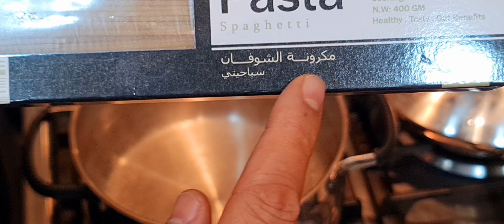صحي ولذيذ | شرائح اللحم 🥩 مع السلطه 🥗 والمكرونه بالشوفان 🍝 وبدون نقطة زيت!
الأكل الصحي كما يجب أن يكون بدون أي نقطه زيت أو سمنه وشهي جدااااا
شرائح اللحم مع السلطه والمكرونه بالشوفان 👌
هاخليكي ملكه في مطبخك 👑
محمد_حامد شيف مصري. أكسبته سمعته كشيف مبتكر شهرة عربية وعالمية ، ولديه ملايين المتابعين على منصات التواصل الاجتماعي
قدم الشيف محمد حامد العديد من الأطباق من مختلف المطابخ العربية والعالمية ، من خلال مقاطع فيديو احترافية عبر حساباتها المختلفة على مواقع التواصل الاجتماعي.

Mohamed_Hamed is an Egyptian chef. His reputation as an innovative chef has earned him Arab and international fame, with millions of followers on social media platforms.
Chef Mohamed Hamed presented many dishes from various Arab and international kitchens, through professional video clips through her various accounts on social media.